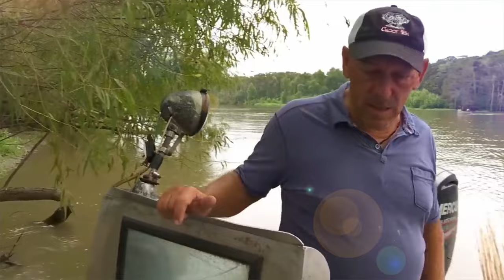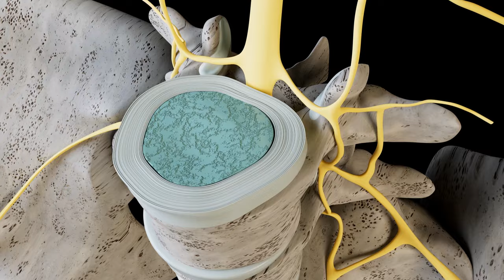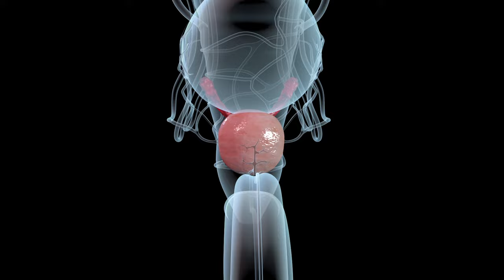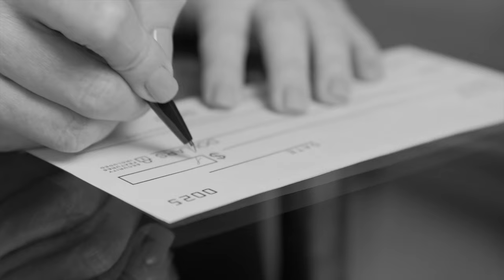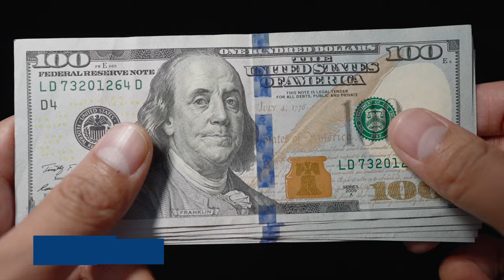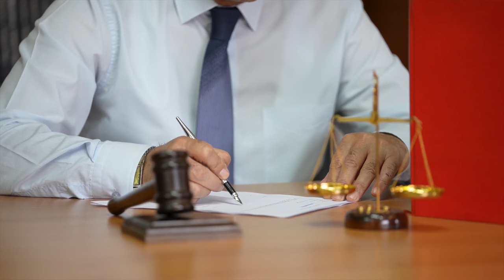This Is What Happened To Troy Landry From Swamp People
Troy Landry And Cast Members Of Swamp People. When it comes to dealing with alligators, most folks would rather run the other way.  However, for a fearless man like Troy Landry, it's a completely different story. Troy has gained stardom in recent years through his appearances on the reality TV show Swamp People, which airs on the History Channel. Fans were puzzled when he was missing from earlier seasons, but now he's back, much to their delight. Let's take a look at why Troy took a break and catch up on what happened to some other cast members who aren't on the show anymore..